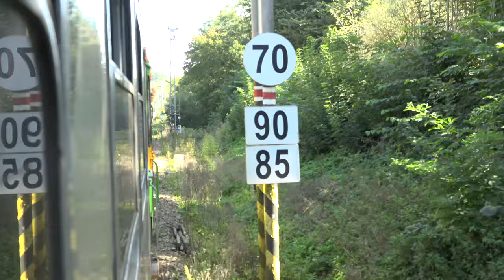751115, "The (elusive) Silver & Green Dream Machine", Prague - Havlíčkův Brod, 25th September 2023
KDS Kladno owned 751115 in a fetching silver and green livery worked on the Grumpy Railtours "The (elusive) Silver & Green Dream Machine" from Prague to Brno and back over three days. The route took in some quiet routes and branches which generally don't have a loco hauled passenger train service.

This video covers roughly the first half of Monday 25th September. The route was Praha Hlavní nádraží - Kutná Hora - Havlíčkův Brod with the next part of 25th covered in a subsequent video [see separate links on my channel].

There were a couple of long stops en-route for pathing purposes, the stop at Zruč was pleasant as the sun came out making plenty of picture opportunities with the castle in the background and there was a working coffee machine in the station too! Ledeč was quite a lot more sedate. At both places there was plenty of railcar activity, which is why our train had to wait.

[4K]

00:00:00 Praha Hlavní nádraží
00:03:18 Praha-Běchovice
00:04:33 Praha-Běchovice střed
00:05:53 Úvaly
00:09:36 Klučov
00:10:00 Poříčany
00:10:38 Kolín
00:16:05 Kutná Hora
00:20:25 Kutná Hora-Sedlec
00:21:46 Kutná Hora město
00:26:02 Malešov
00:29:03 Bykáň
00:32:01 Zbraslavice
00:36:11 Zruč nad Sázavou
00:40:52 Horka nad Sázavou
00:42:04 Laziště
00:42:22 Vlastějovice
00:44:16 Budčice
00:48:19 Ledeč nad Sázavou
00:52:00 Světlá nad Sázavou město
00:52:55 Světlá nad Sázavou
00:55:44 Pohled
00:57:31 Okrouhlice
01:00:13 Havlíčkův Brod-Perknov
01:02:40 Havlíčkův Brod